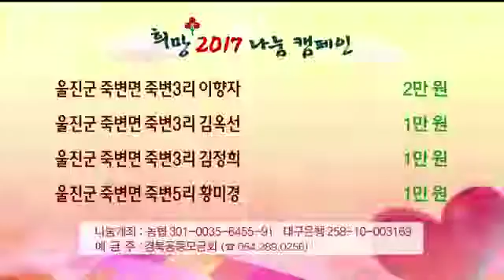[포항MBC뉴스]기초과학 확산 기념행사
기초과학 확산 기념행사